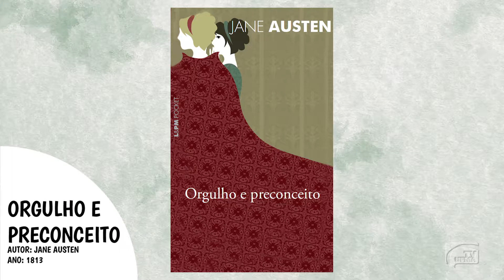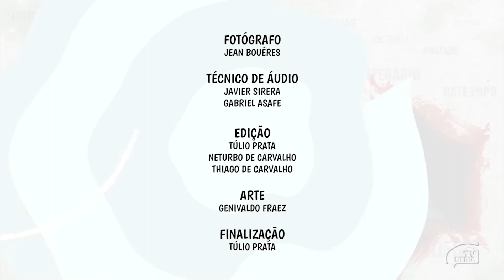Entreletras - Cinema (bloco II)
O que o cinema e a literatura tem em comum? A resposta está no Entreletras dessa semana, que teve como convidados a cineasta Maria Thereza Soares, que dirigiu o documentário sobre a trajetória do escritor e jornalista maranhense José Louzeiro, e o cineasta maranhense Frederico Machado, que adaptou diversas obras literárias de seu pai, Nauro Machado, para o cinema. Ambos conversaram sobre a linguagem cinematográfica e o processo de adaptação de livros para as telonas.